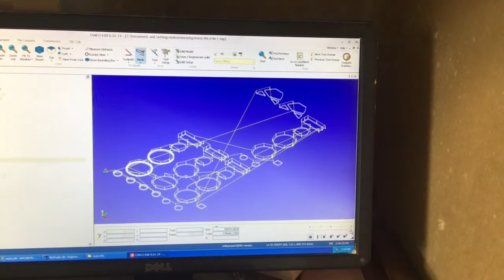Làm Thùng Hi-end cho loa 1000w - Đóng thùng loa theo yêu cầu - Phần 1